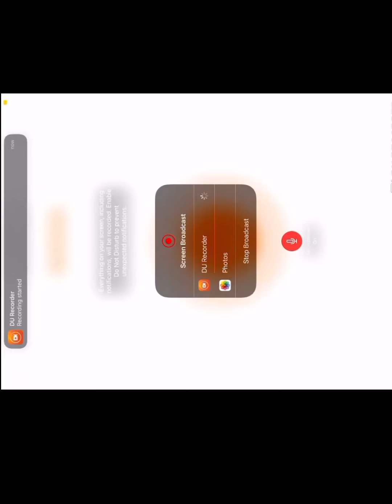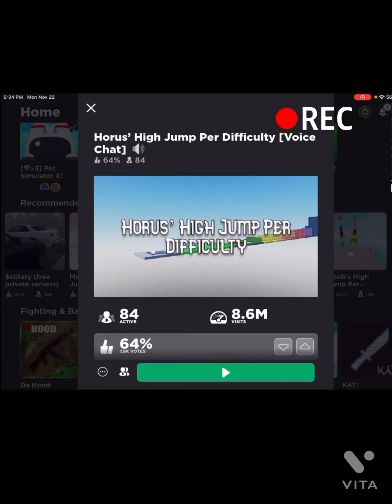Roblox Time Trial Games